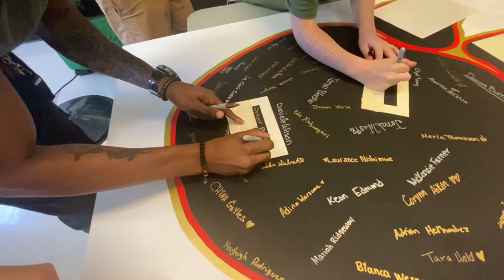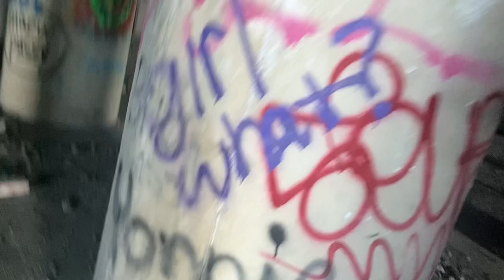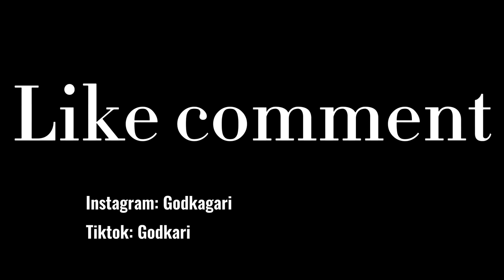STEALING a Highschool LOCKER DOOR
On graduation rehearsal m friend stole a locker door and then jumped on a lake fill with fish sperm

He STOLE a highschool LOCKER DOOR